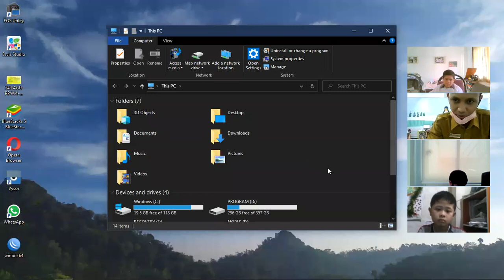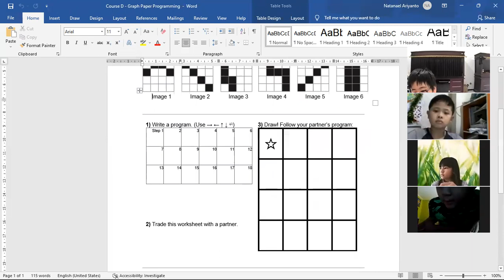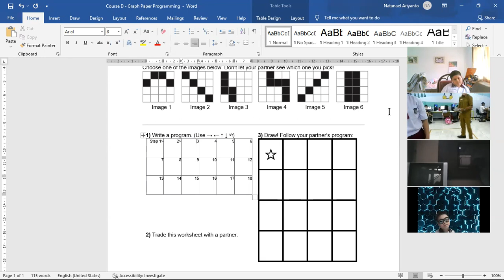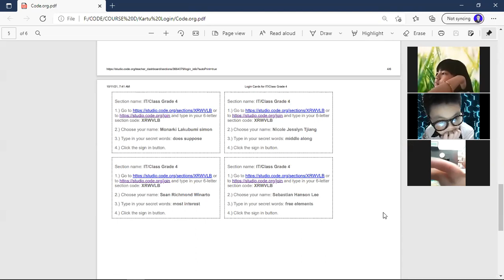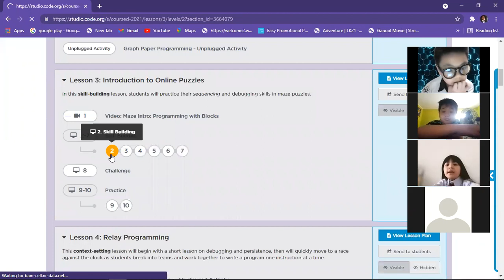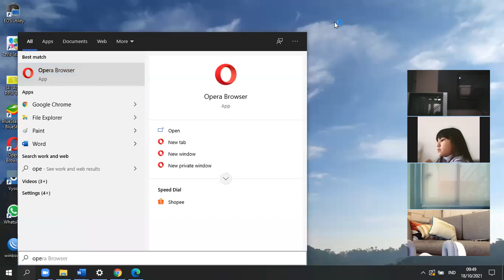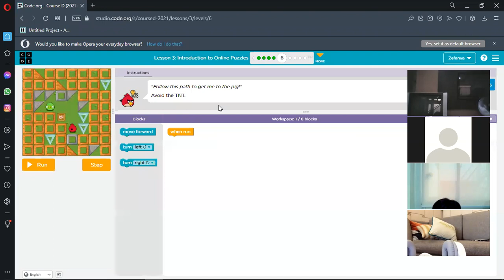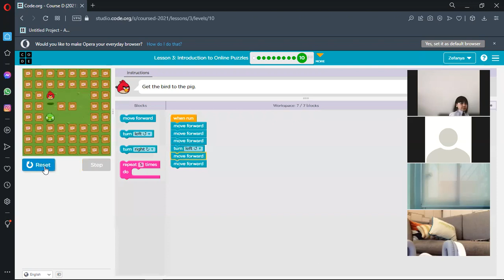Grade 4 IT S1/2021 Code-Lessons 2 Programming